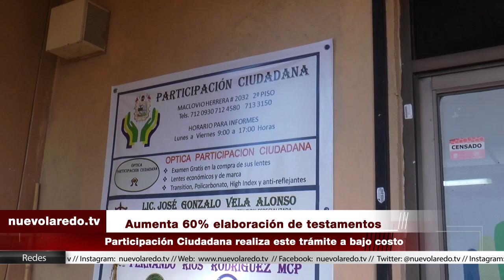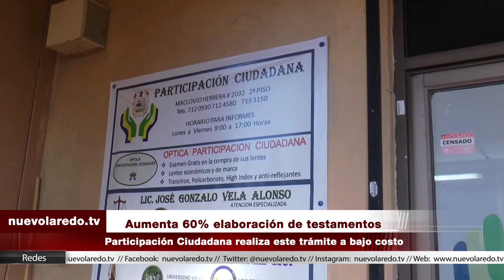Aumenta 60% elaboración de testamentos